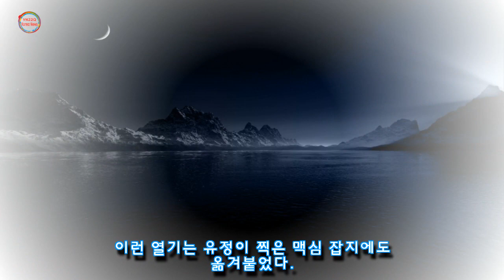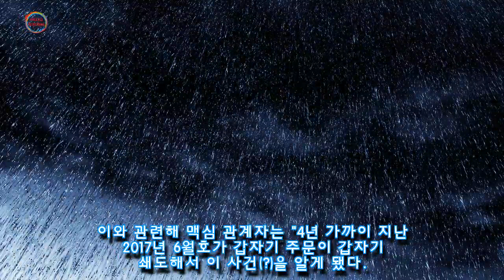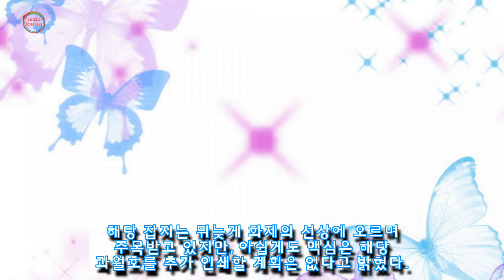롤린 이어 맥심 화보까지 역주행 시킨 브브걸 유정